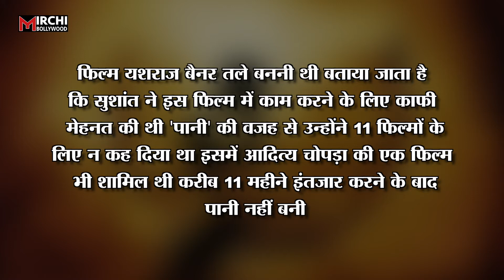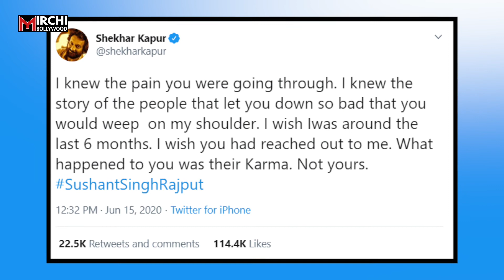Paani के लिए Sushant Singh Rajput ने छोड़ी थी ये 11 बड़ी फिल्में |क्यों फूट फूट कर रोते थे Sushant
Filmmaker Shekhar Kapur said that he and late actor Sushant Singh Rajput cried a lot when their film Paani got shelved.